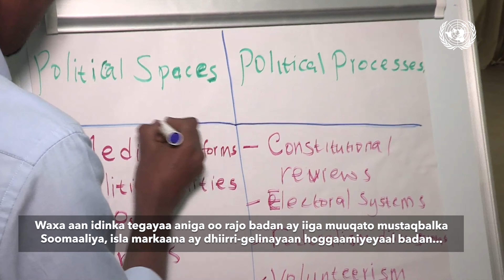Dhambaalka sagootinta ah ee Ergeyga Gaarka ah ee QM ee xilka ka degaya James Swan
Saddex sano iyo bar kadib, Ergeyga Gaarka ah ee Xoghayaha Guud ee Qaramada Midoobay u qaabilsan Soomaaliya, James Swan, wuxuu soo gabagabeynayaa howshii loo igmaday isagoo ah mas'uulka ugu sarreeya Qaramada Midoobay ee Soomaaliya - ka daawo halkan farriintiisa ugu dambeysa ee uu u dirayo shacabka iyo dowladda Soomaaliyeed!